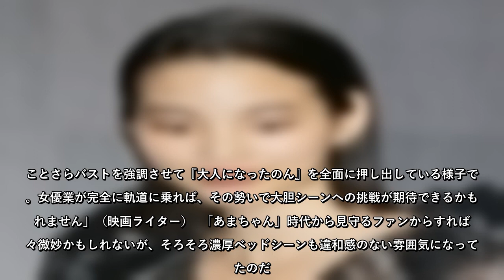のん「超きわどい！」「布地がない！」リアルな膨らみバスト連続アピールで濃厚ベッドシーンへ